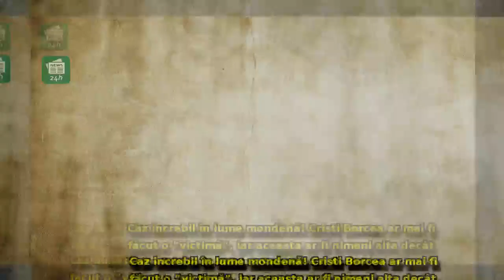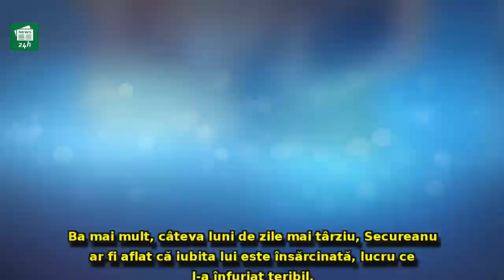INCREDIBIL Cristi Borcea ar fi lăsat-o gravidă pe iubita unui personaj controversat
INCREDIBIL Cristi Borcea ar fi lăsat-o gravidă pe iubita unui personaj controversat: 'Am trimis-o să-i ceară bani, nu s-o f..ă! O să vadă Borcea'